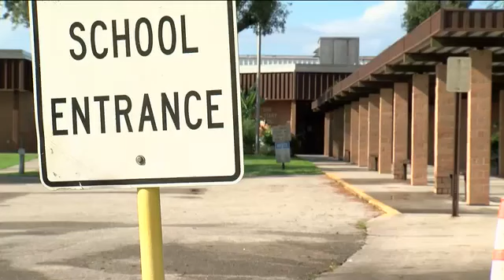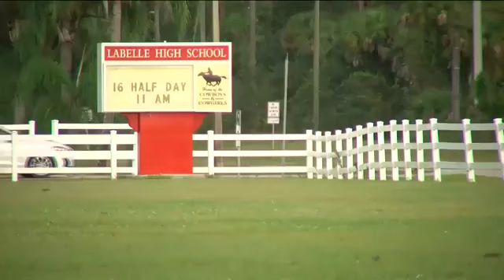Labelle High School cancels football game after positive COVID-19 tests